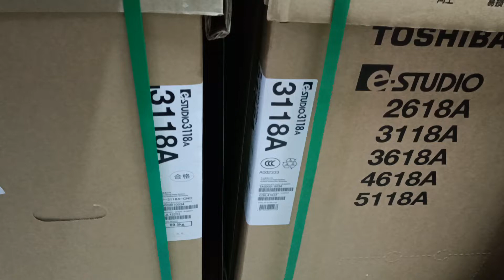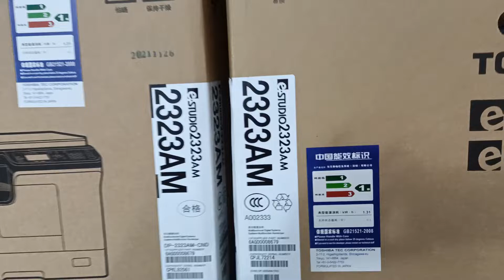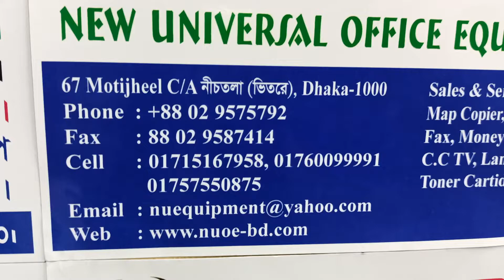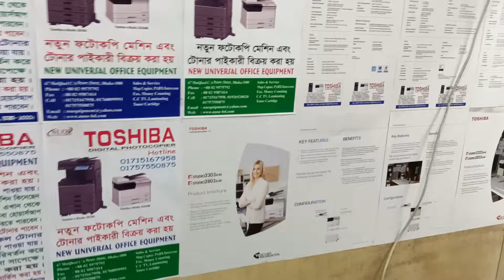Toshiba e-Studio 3118A photocopy machine price in Bangladesh 2022 New universal office 01757550875